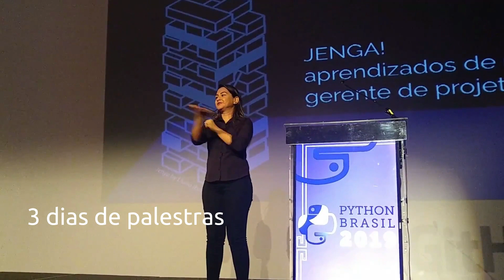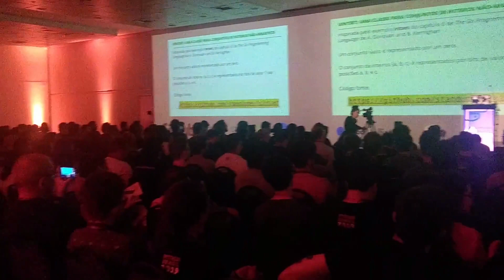Python Brasil 2019 em Ribeirão Preto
Vejam como foi minha experiência na Python Brasil 2019 em Ribeirão Preto.
Agradeço a tod@s amig@s pelos momentos de alegria.